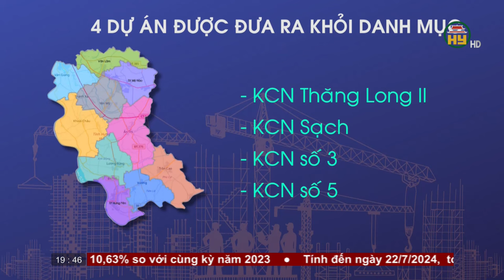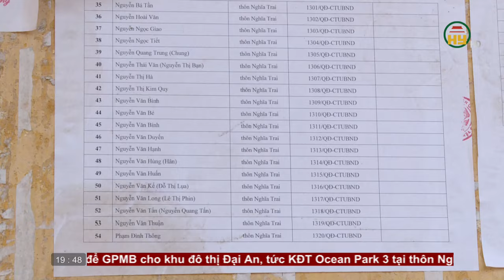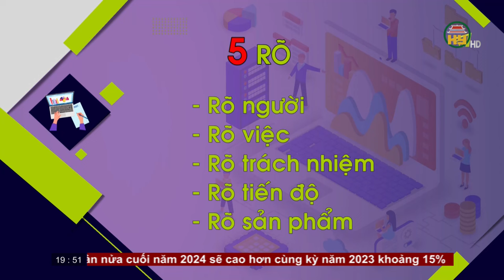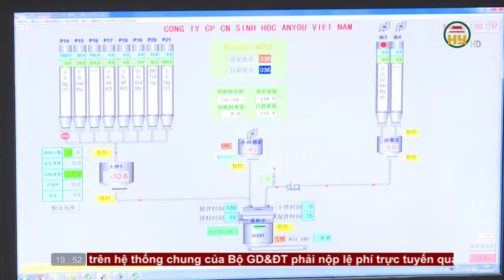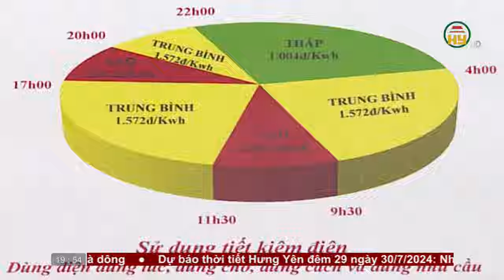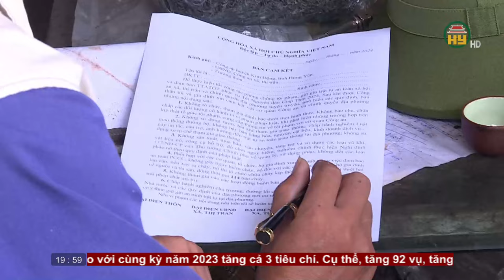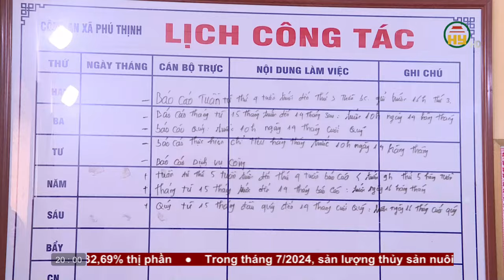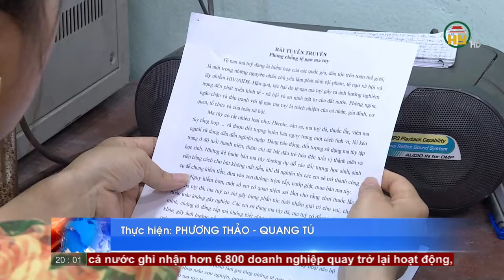Thời sự Hưng Yên thứ 2 ngày 29/07/2024